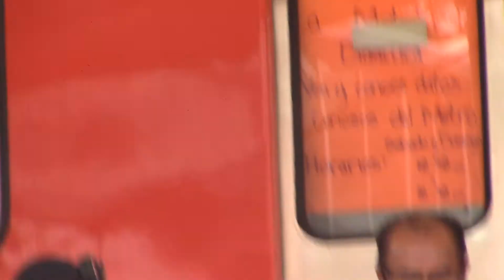LA MATANCERA "ZAMBELE" 49 ANIVERSARIO DE SONIDO LA CHANGA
STCMetro PRESENTA EL XLIX ANIVERSARIO DE SONIDO LA CHANGA, EXPLANADA DE LA ESTACION SAN LAZARO CDMX 16-OCTUBRE-2017